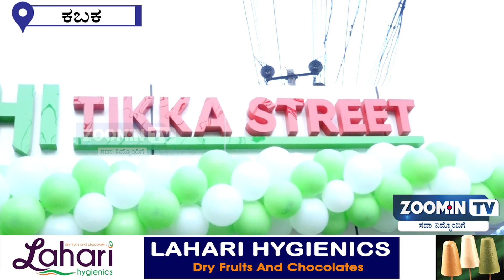MAAHI SUPER MARKET OPENING CEREMONY || ZOOM.IN TV